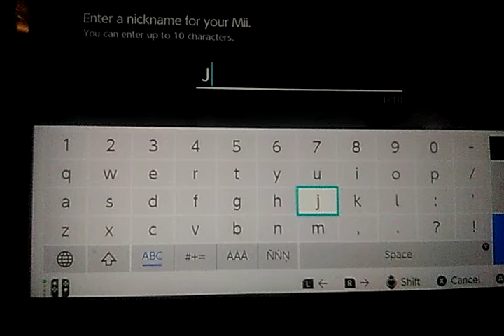Julian (My OC's) Mii Tutorial